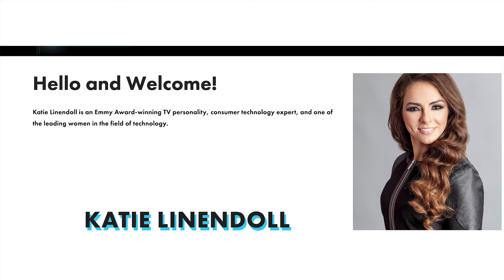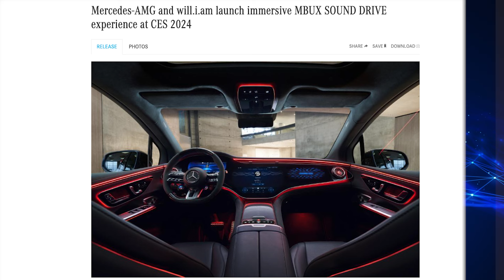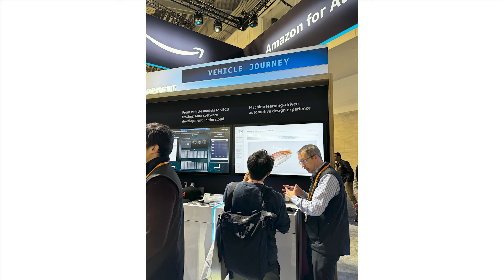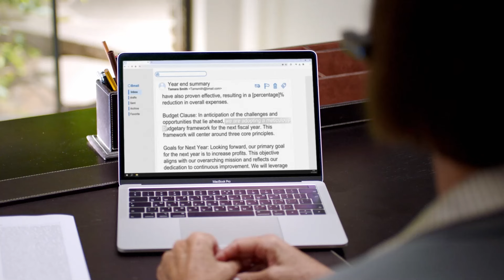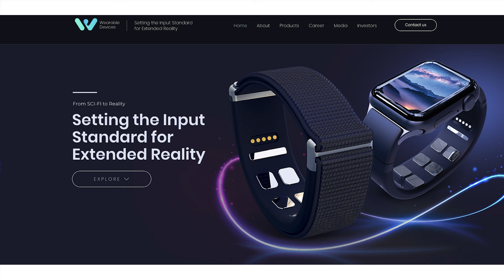2024 ZKast #6 With Consumer Tech Expert, Katie Linendoll from CES 2024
In this Zkast, I have the pleasure of interviewing Katie Linendoll, a well-known consumer tech expert and country music singer from CES2024.

Katie and I talk about what we thought of this year's CES show, things we like, and our thoughts on artificialintelligence. Katie also talks about what @MercedesBenz announced at the show with @illwillyWill.i.am - it's the future of infotainment.

Other companies mentioned include: @xanderglasses @OrCam @amazon @AWS @sennheiser Wearable Technologies, @hyperx (@HPInc ) and more!